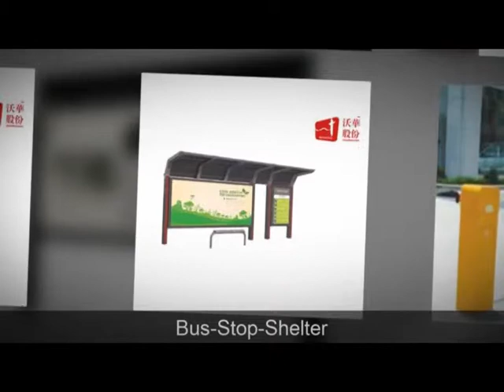Bus Shelter Manufacturer In China | Jiangsu Wohua Smart Technology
JIANGSU WOHUA SMART TECHNOLOGY CO.,LTD. is leading manufacturer, exporter & supplier of Bus Shelter, Modern Bus Shelter of Suqian, Jiangsu, China.